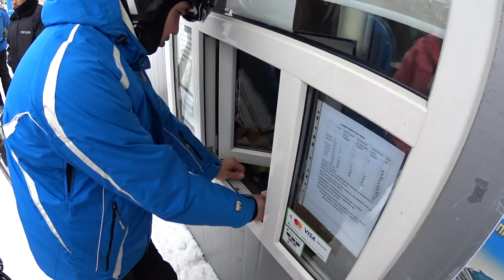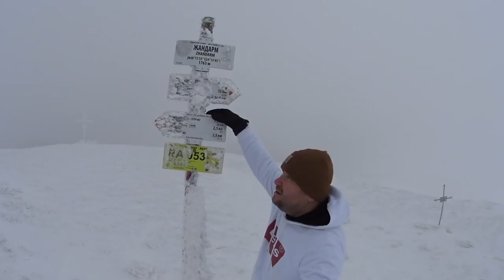Драгобрат 2020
ПРИВЕТ БРАТВА! ЗАХОДИТЕ ЗАЦЕНИТЕ КЛЕВЫЙ КАНАЛ "HOOKSON" ПО ССЫЛКЕ ВНИЗУ
ТУТ ПАЦАН СНИМАЕТ КРУТЫЕ РОЛИКИ ИЗ МАЙАМИ И НЕ ТОЛЬКО!
ЛЮБИТЕ КРУТЫЕ ТАЧКИ И МОТО ЗНАЧИТ ВАМ СЮДА!